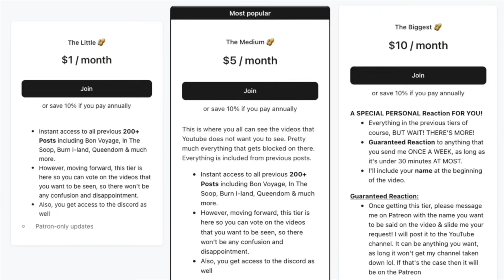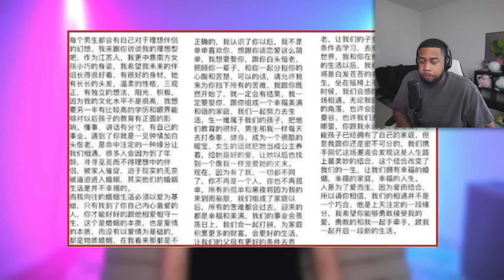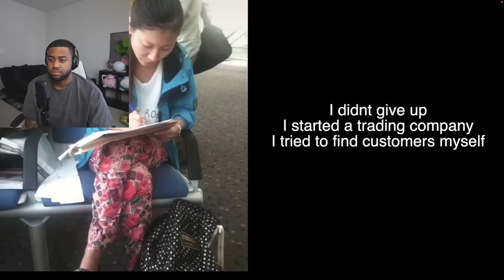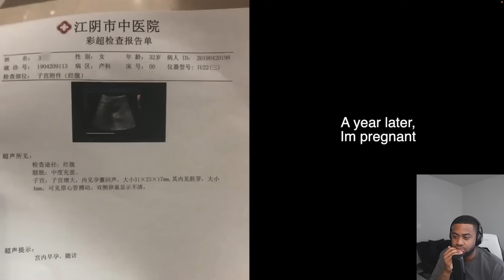PREGNANT Wife PUSHED Off Cliff By HORRIBLE Husband! | Rotten Mango Reaction